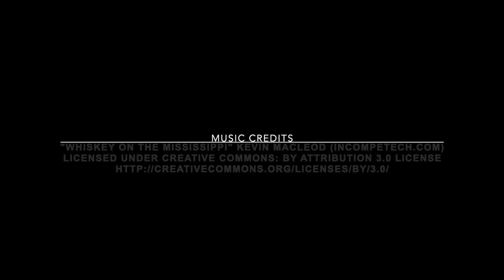Successful Steam Bends Woodworking Vlog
Hello There!

In this week's video, we cover Joseph's successful attempts at steam bending a hickory wood blank, then a black walnut piece that will become two arms for a custom dining chair.